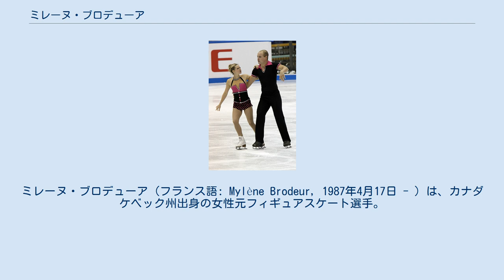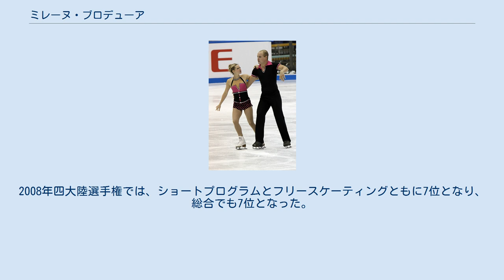ミレーヌ・ブロデューア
ミレーヌ・ブロデューア（フランス語: Mylène Brodeur, 1987年4月17日 - ）は、カナダケベック州出身の女性元フィギュアスケート選手。
2007年オンドレイネペラメモリアル優勝。
パートナーはジョン・マッタータル。
 ケベック州のサン＝ジャン＝シュル＝リシュリューに生まれ、5歳のころにスケートを始めた。
もともと女子シングル選手であった。
2004年カナダ選手権のジュニアクラスで4位、2004年トリグラフトロフィージュニアクラスに出場し、12位となる。
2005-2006シーズン、ISUジュニアグランプリに参戦を果たし、JGPスケートスロバキアに出場したものの、14位に終わった。
 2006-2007シーズンからはジョン・マッタータルと組み、ペアに本格的に取り組む。
一方、カナダで開かれる国内大会には女子シングルも掛け持ちするようになった。
ネーベルホルン杯にはペアで出場し4位。
2007年カナダ選手権はペア9位、女子シングル8位に留まった。
翌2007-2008シーズン、オンドレイネペラメモリアルにペアで出場し優勝を飾る。
2008年カナダ選手権ではペア7位、女子シングル11位に留まったが、2008年四大陸選手権のペア代表に選出された。
2008年四大陸選手権では、ショートプログラムとフリースケーティングともに7位となり、総合でも7位となった。
 2011年3月、競技から引退。
詳細 詳細 ^ Pairs skaters Brodeur, Mattatall retire